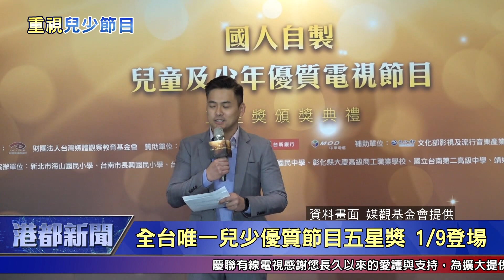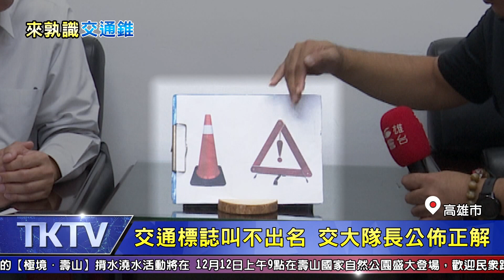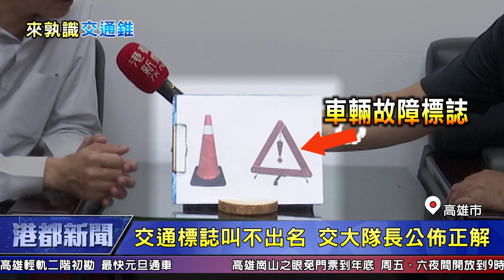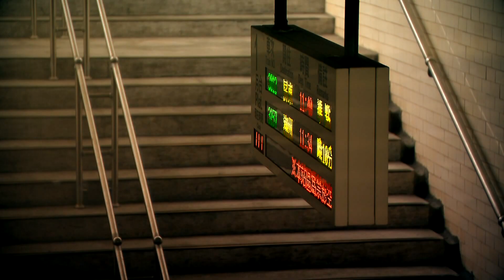【港都新聞】｜1091211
0:00 開場
0:43 本日新聞重點
01:24 安平級巡防艦交船 展現捍衛國土決心
03:44 岡山車站前千坪開發 擘劃聯開新契機
06:10 跨百光年倒數 大樓外牆展演歷史影像
08:17 落實防疫 高市訂定全民通報獎勵措施
10:47 市議員黃文益傾聽民意 爭取增建公共設施
13:37 聖誕節即將到來 振興里營造佳節氣氛
15:47 「甜在心」麥芽糖 傳承40年的古早味零嘴
17:40 全台唯一兒少優質節目五星獎 1月9日登場
21:53 三角錐還是三角牌!?民眾猛看霧煞煞
25:36 END